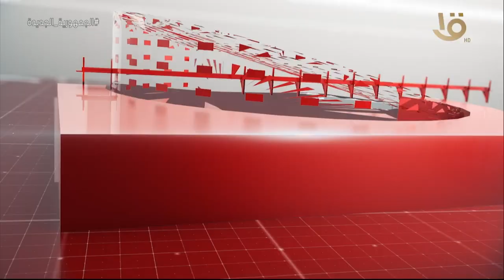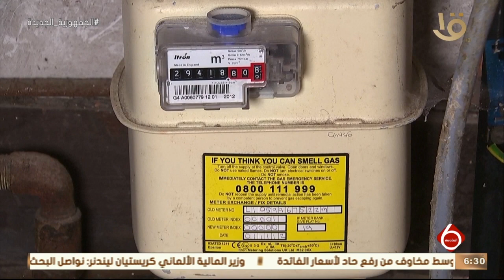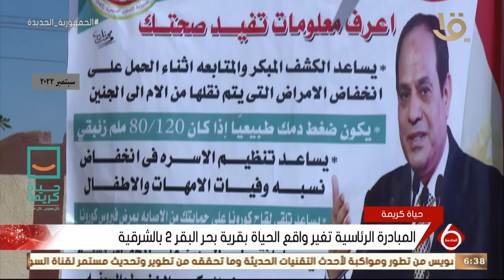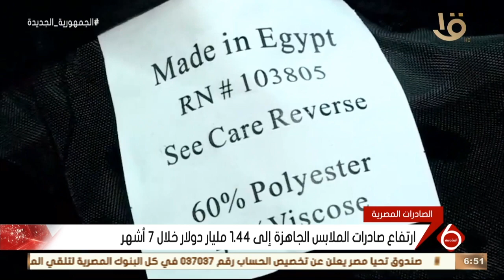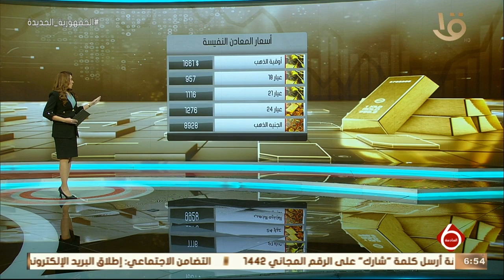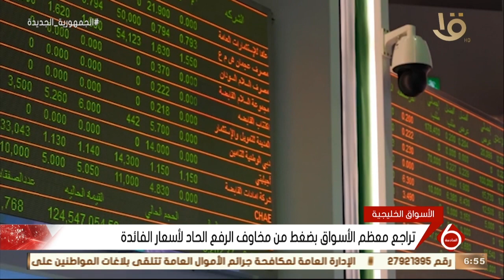نشرة السادسة | أهم الأخبار المحلية والعالمية 19-9-2022